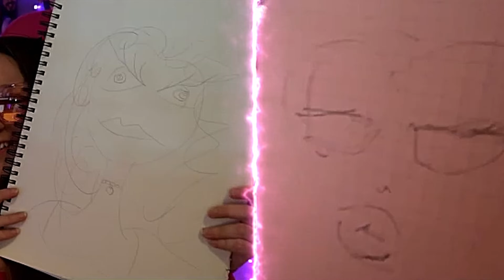JE LES AI FAIT COURIR POUR UN GRAIN DE RIZ!